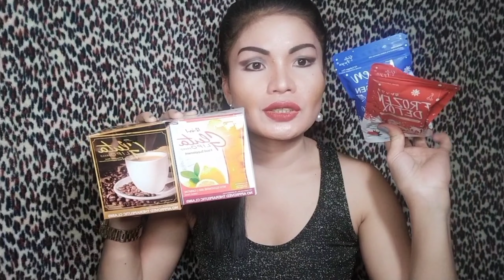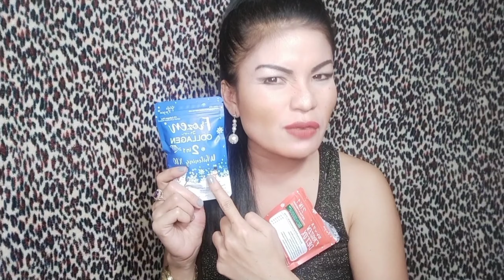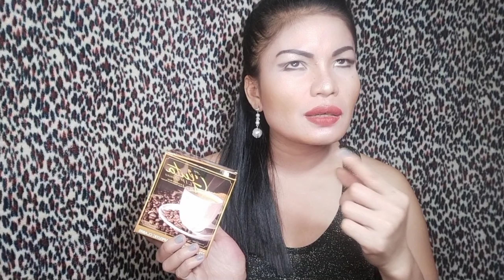GLUTA LIPO/ I JUST TRY IT FIRSTIME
GLUTA LIPO